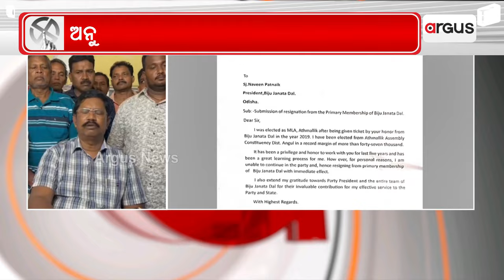ରମେଶ ସାଏ ବିଜେଡିକୁ କଲେ ବାଏ ବାଏ ||BJD Controversy || Ramesh sai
ଅନୁଗୁଳରେ ବିଜେଡିକୁ ବଡ଼ ଧକ୍କା,ଦଳ ଛାଡ଼ିଲେ ଆଠମଲ୍ଲିକ ବିଧାୟକ ରମେଶ ସାଏ ।